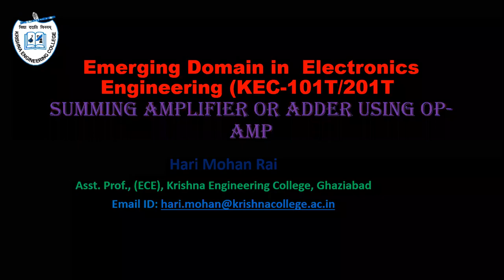3.5 Summing Amplifier | Inverting Summing Amplifier | Non-Inverting Summing Amplifier |Op-Amp Adder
Summing Amplifier
Inverting Summing Amplifier
Non-Inverting Summing Amplifier
Adder using Op-amp